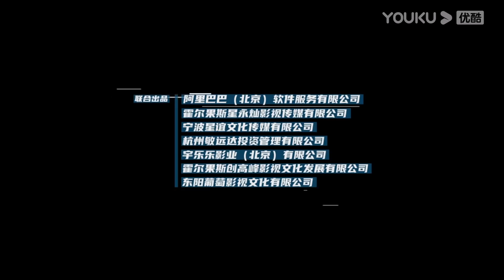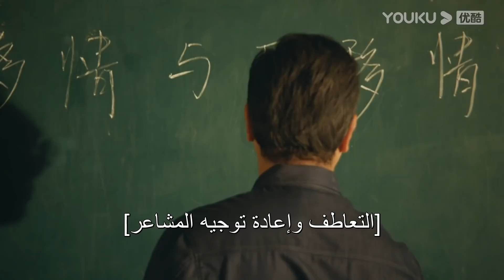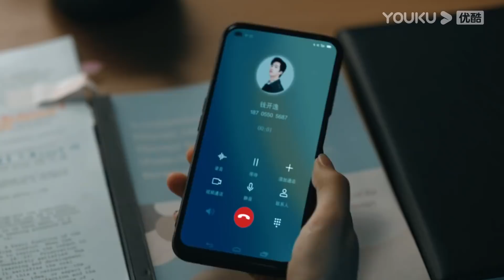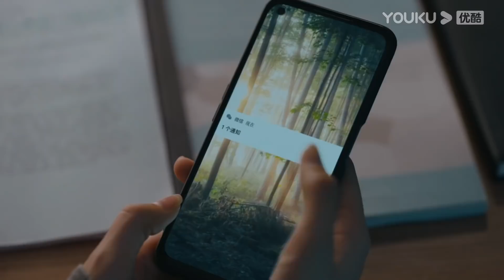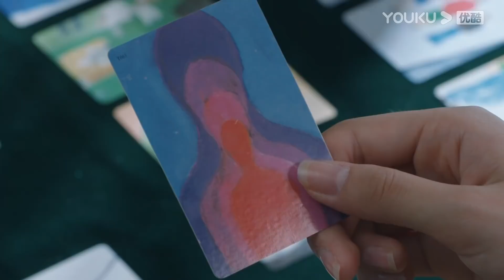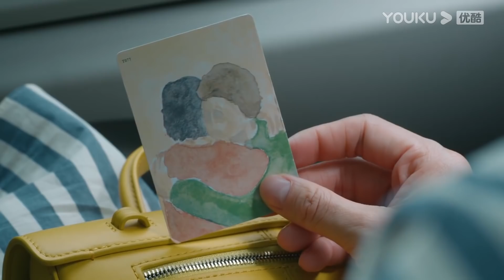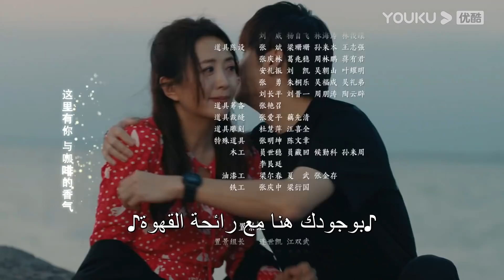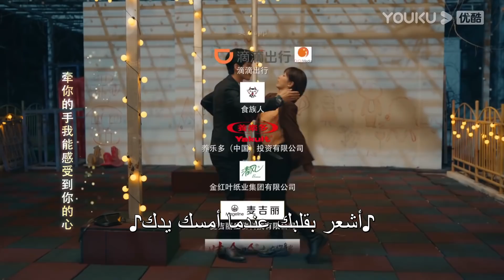"الطبيبة النفسية"｜الحلقة 11｜يانغ زي/جينغ بو ران/وانغ جيا/جيان رين زي｜دراما التشويق الرومانسية｜YOUKU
لفتح المزيد من المحتوى المتقدم 【الطبيبة النفسية】لقد عانت مهنة عالمة النفس خه دون من تأثير كبير. التقت خه دون، التي كان مكتئبة، بشكل غير متوقع مع فو جيا هوي وتشيان كا يي، وتحت إصرار تشيان كاي يي، شارك الاثنان في استضافة برنامج إذاعي لعلم النفس العاطفي، وكان لدى تشيان كاي يي حب سري. بينما يعمل البرنامج الإذاعي بسلاسة، أصبح تشغيل استوديو خه دون استوديو الإرشاد النفسي أكثر انشغالا. ومع ذلك، في هذا الوقت، تعرض معلم خه دون، جي مينغ تشونغ، لفضيحة. في طريقها للعثور على الحقيقة لمعلمها، اكتشفت خه دون السر المجهول لمعلمها. تسببت سلسلة من الأحداث في عودة هورتون للقلق أثناء النوم.

الممثلون: يانغ زي/جينغ بو ران/وانغ جيا/جيان رين زي/هوانغ جو/ني بينغ/زانغ جو نينغ/ما سو/يانغ تونغ شو/ليو شياو هاي/زانغ ياو/زانغ هاي يو/زانغ رو نان/داي وين وين/هان هاو لين/زانغ زي ران/يانغ شين مينغ/يانغ يو تينغ/لين بينغ/لي مينغ/تيان يوان/شيه تشنغ ينغ/تشن شي شو/شين هاو/بينغ غو تشانغ/يوان مان/لو يو بنغ/لي بينغ هوي

الحلقات: 40